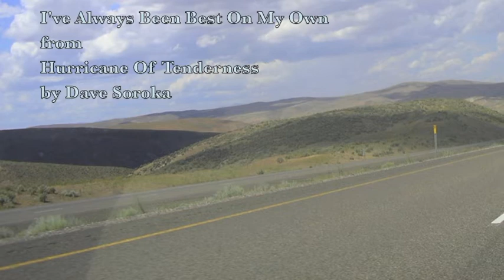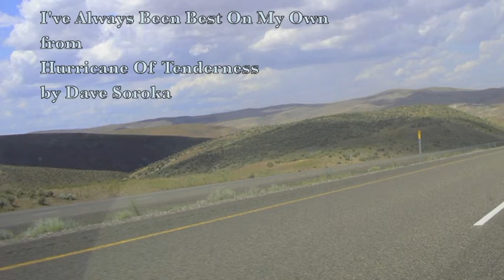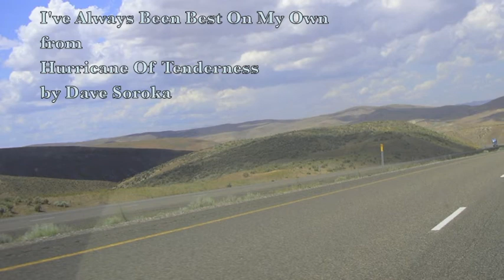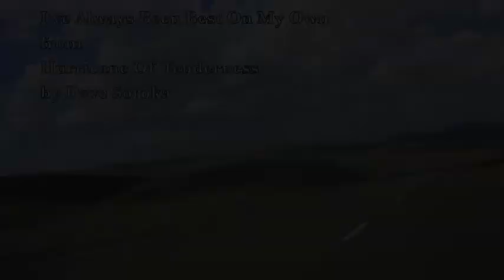I've Always Been Best On My Own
Written in 2005, recorded in 2005 at Huckleberry Studios, Christina Lake, BC.